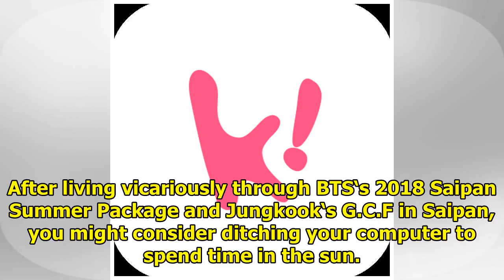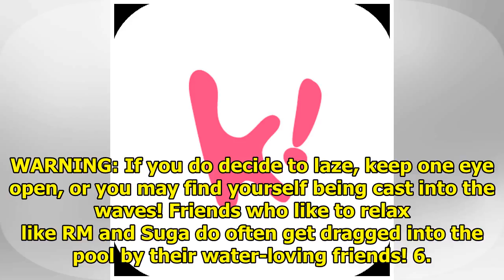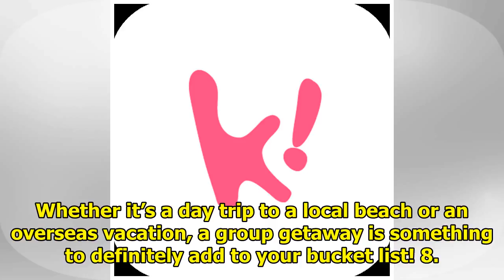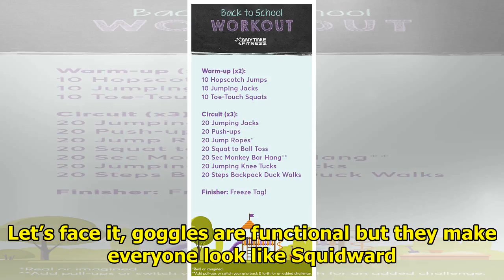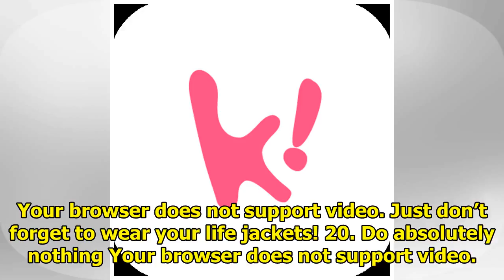20 BTS Summer Activities You And Your Friends Can Do Together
20 BTS Summer Activities You And Your Friends Can Do Together
After living vicariously through BTS‘s 2018 Saipan Summer Package and Jungkook‘s G.C.F in Saipan, yo...